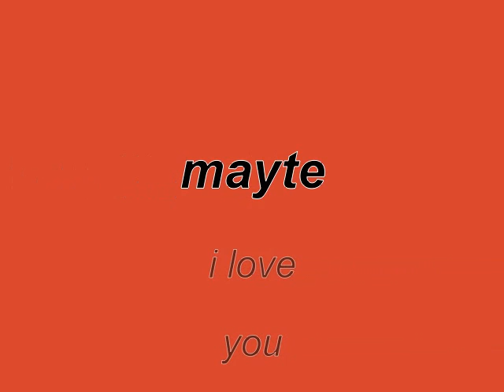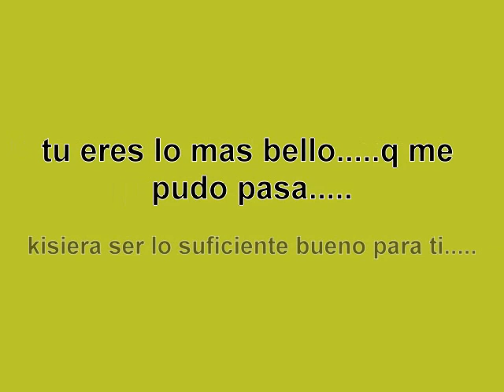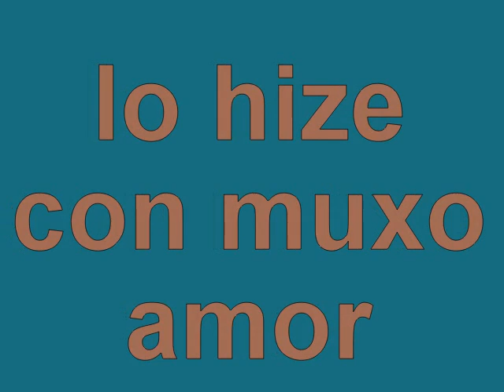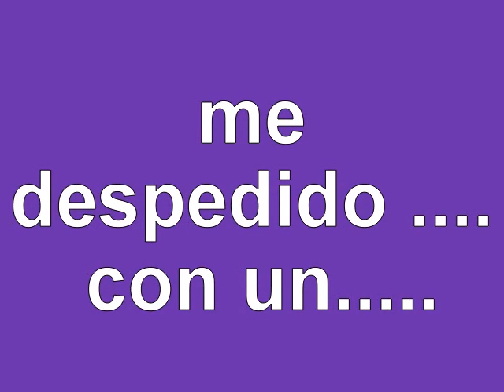te recordare muxo gatita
te boy amar msf.mlz